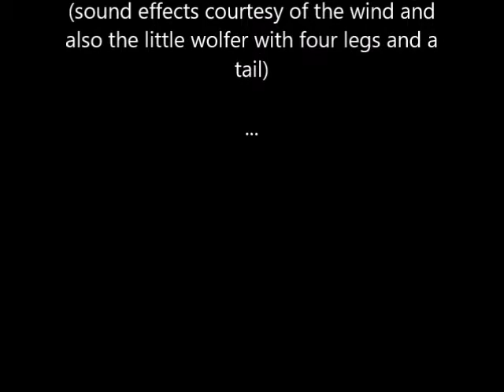Landing with the Woody Valley Tenax 3 harness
Landing yesterday with the Woody Valley Tenax 3 harness in 40 km/h (25 mph) wind. Very comfortable harness and easy to get upright for landing.